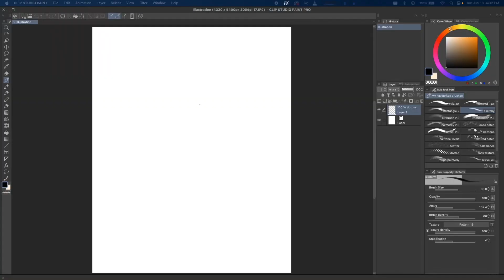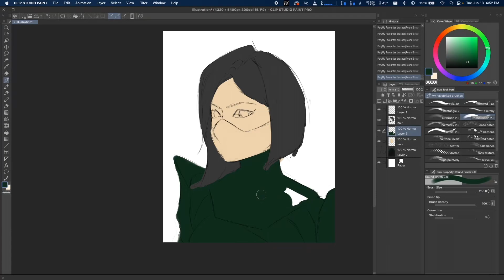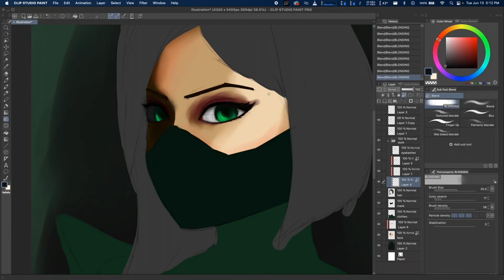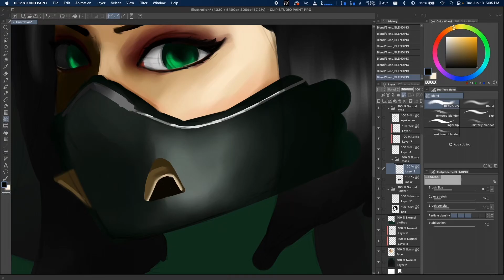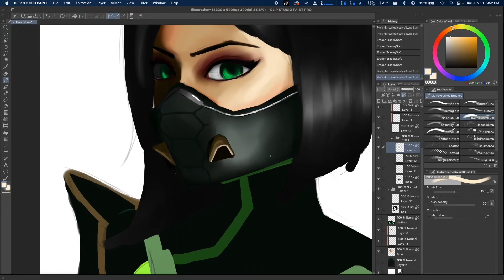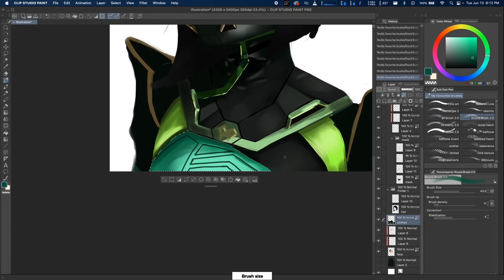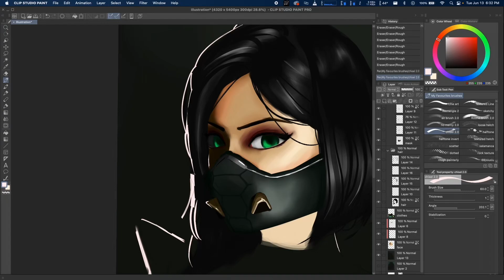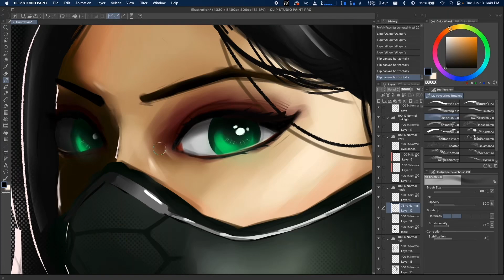AGENT VIPER Drawing | Speed Painting | Valorant | Clip Studio Paint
"No one can hold their breath forever"

0:00 Lineart
2:40 Color blocking of head
5:05 Rendering of the head
11:17 Color blocking of body
13:10 Rendering of the body

Where you can support me and get my paintings :)

Software: Clip Studio Paint
Drawing Table: XP-Pen Artist 22R Pro